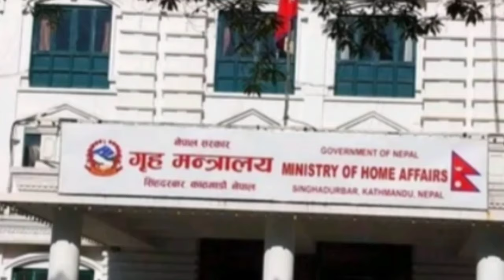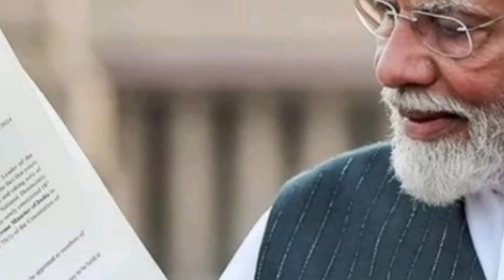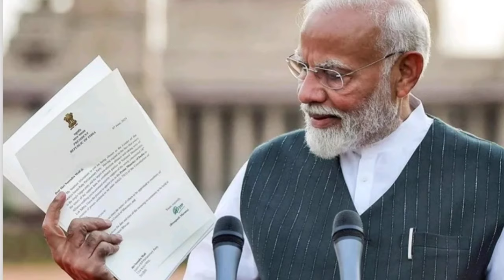भारतमा प्रचण्ड लाई मोदिले औकात देखाइदिए! प्रचण्डले नेपालको बेइजत गरे,morning nepali news